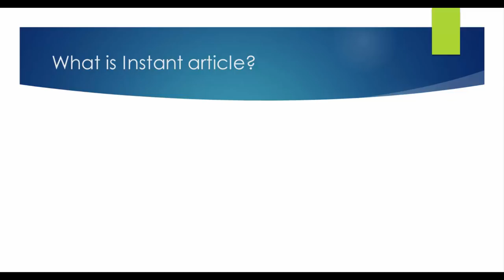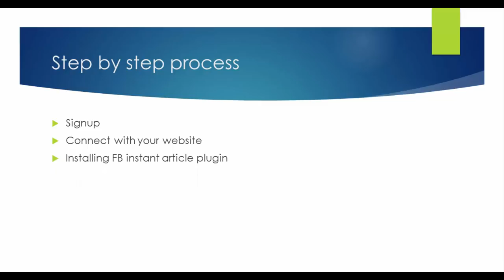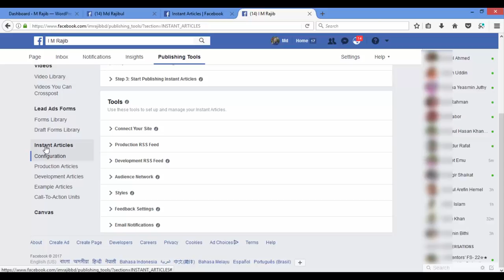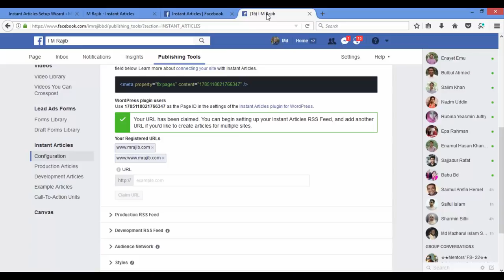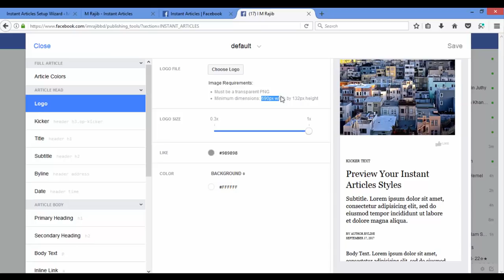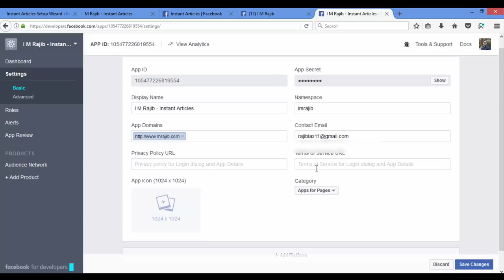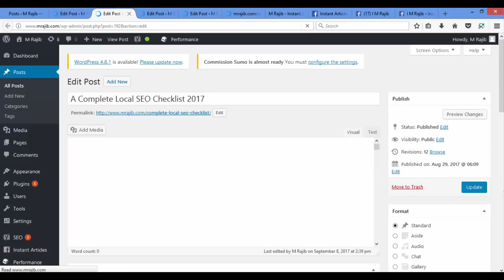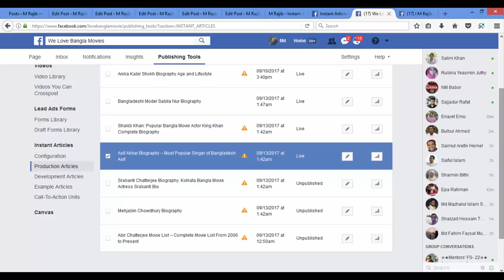How To Make Money From Facebook Instant Article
Do you want to make money from facebook if so then this video can help you? In this video, i will show you how To make money from facebook Instant Article

01:35 What is an Instant article?

Instant Articles were built to solve a particular problem—slow loading times on the mobile web.

03:41  Requirements for Facebook Instant articles

04:04 5 step process

Signup
Connect with your website
Installing FB instant article plugin
Customize styling
Audience network
Submit for review

02:36 Sign up with facebook instant articles this is the first step in this process. Visit the URL above I mention. then select your page and check the box and click on the access instant article tools.

Now you will see a new section on your facebook page. Click on the publishing tools. Now scroll down and you will see the configuration option.

Step 2 Connect with your website: In this section, you will see a meta script now copy the meta script and paste it to your website opening and closing heading tag. Once you did now add your website and claim it.

Installing WP FB instant articles plugin: Install this plugin on your website and open a new tab. On this tab type
If you see something copy the URL and paste it in the RSS section and claim this URL.
If you got a success message then you ok.

16:38 Audience network: Now set up your audience network.  and fill up your payment information. If you not doing this you will not complete the review process. make sure you have complete your payment process.

Finally, submit for review: If you have 5 article you can submit for review. so make sure you have at least 5 articles. But I think it is better if you have more than 10. The Facebook team will reply within 3-5 days.